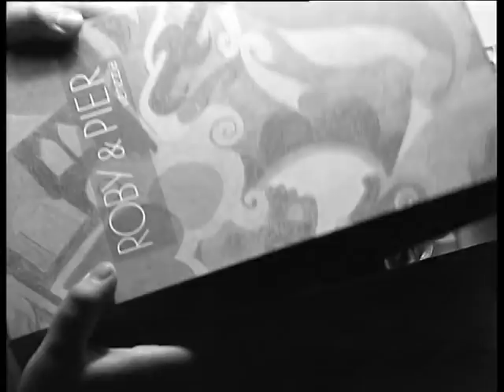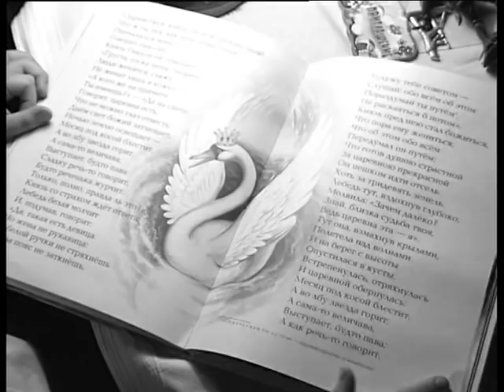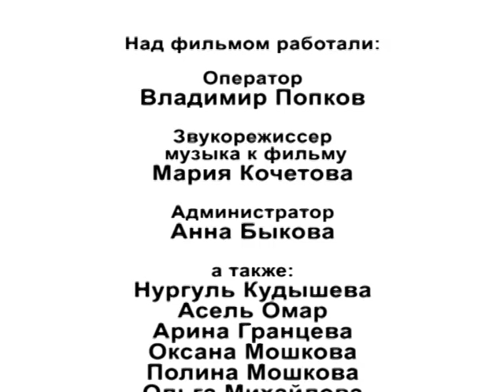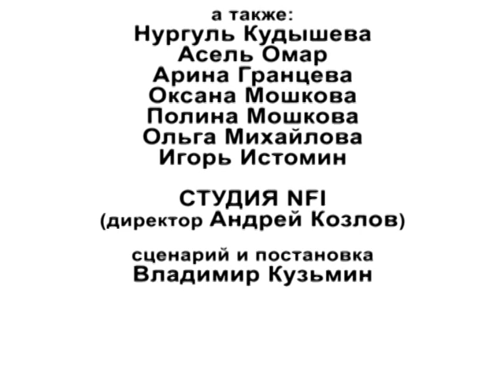Фильм Подарок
Режиссер Владимир Кузьмин / Сценарист кинокартины Тыгын Дархан